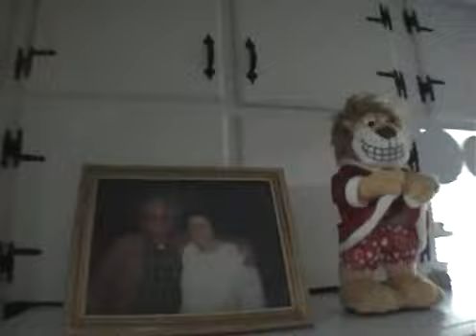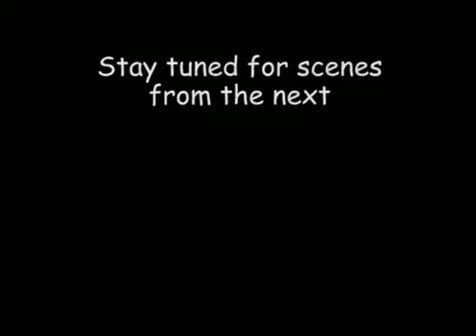Trippin Vol 1